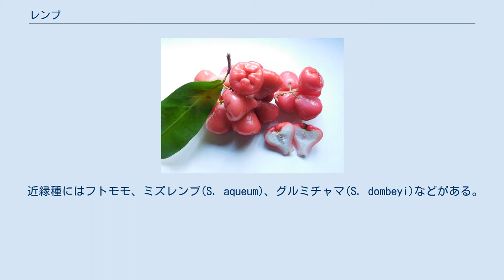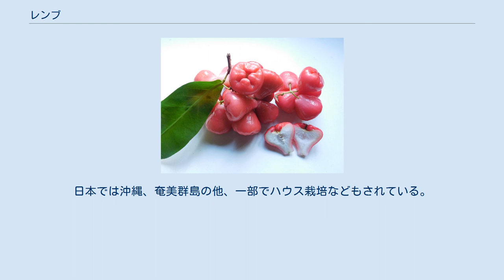レンブ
レンブ（蓮霧）は、フトモモ科ジャワフトモモ（学名：Syzygium samarangense）の果実。
種小名は中部ジャワ州都のスマランのを意味する。
 マレーシアではjambu(ジャムブ)などと呼ばれ、産地や色で細分化した呼び方がある。
台湾語はマレー語jambuの音訳でレンブー「Lián-bū」といい、日本語はこれに従っている。
沖縄では訛ってデンブと呼ぶ人もいる。
中国語では蓮霧リェンウー（注音: ㄌㄧㄢˊ ㄨˋ、拼音: Liánwù）という。
 原産地はマレー半島である。
台湾をはじめ、インド、フィリピン、マレーシアなど亜熱帯から熱帯気候で栽培されている。
 レンブの木は常緑小高木で4月-5月ごろに白い花が開花する。
また、無数の放射状に出る雌しべが特徴的である。
レンブの果実は直径約3-7cmで、赤や緑や黒など様々な色がある（特に黒色の物は高級とされていて、食感もよく、糖度も値段も高い）。
表面は英名の Wax Apple が現すようにロウ細工のような独特の肌触りで、傷などの衝撃に弱い。
中心部分は他部位に比べスカスカしており、また種が無いものも多い。
 近縁種にはフトモモ、ミズレンブ(S. aqueum)、グルミチャマ(S. dombeyi)などがある。
 味はリンゴと梨を合わせたような淡い味わいで、サクサクして 爽やかな酸味があるが果汁は少ない。
調理はせず生食のみで、皮は剥かないでそのまま食べるが、割れ目の部分と頭の部分（ヘタの辺り）は食べ残す場合が多い。
また色が濃く、割れ目が食い込む様に窄めば窄む程甘い傾向がある。
昆虫の幼虫が内部で繁殖しやすい果物でもある。
台湾ではグアバなど、他の淡い味の果実と同様に「酸梅粉」などと称するウメやサンザシの実の乾燥粉末に砂糖、食塩、サッカリン酸ナトリウム、着色料などを配合した調味料をまぶして、食べる事が行なわれており、屋台などで購入すると小袋に入れた「酸梅粉」がサービスで付く事がある。
 17世紀、オランダのアジアでの植民地拡大に伴い栽培地が拡大した。
日本では沖縄、奄美群島の他、一部でハウス栽培などもされている。